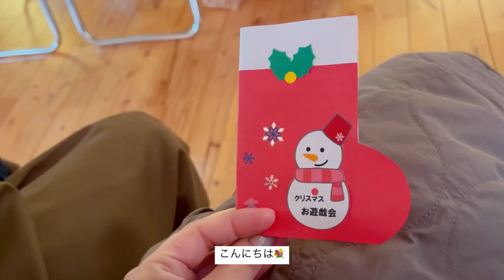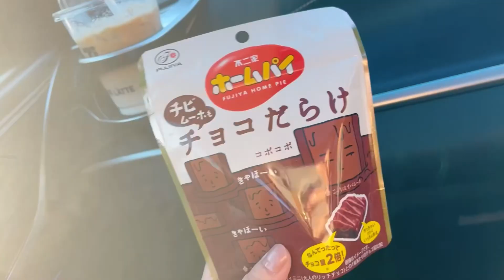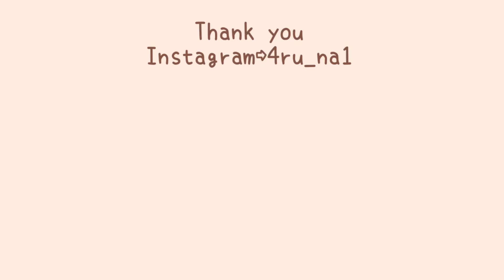『1児ママvlog』やる事たくさんの12月/お遊戯会/旦那さんとお出かけ/クリスマスプレゼント/家事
この時期はやる事がたくさんでバタバタ
家事や、お出かけ、プレゼントなどの動画です💁🏻‍♀️💕